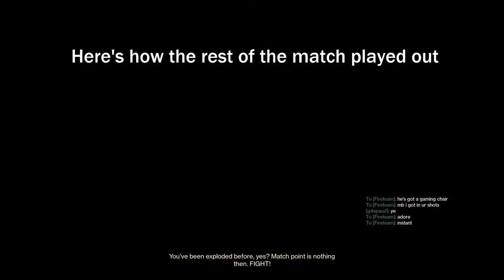THIS DUDES GOT "THE" GAMING CHAIR (Trials of Osiris Destiny 2)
Destiny 2 Beyond Light Season 12 Trials of Osiris. Ran into two cheaters on 1 card last night. Here are some clips from one of the matches. Fuck PVP.